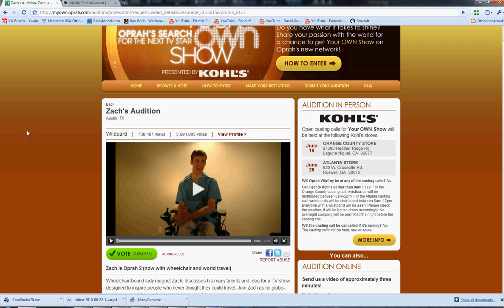Zach Anner Disappearing Votes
**WATCH IN HD AND FULL SCREEN** Clearly shows votes being removed from Zach Anner for some reason.

If you still have trouble reading it, please choose Watch in HD from the bottom right hand corner of this video.